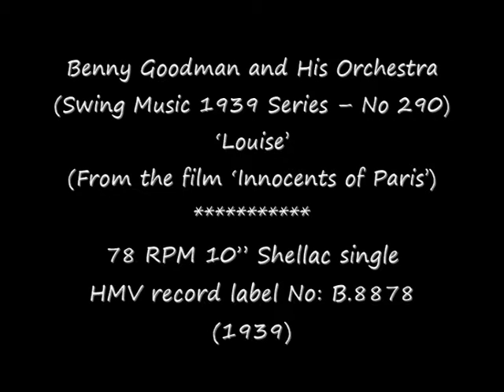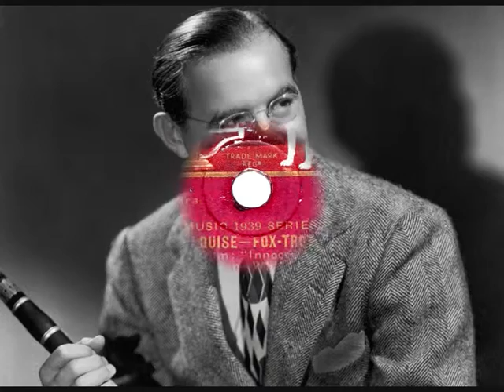78 RPM - Benny Goodman & Orchestra - Louise (1939 Swing Series)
(Swing Music 1939 Series – No 290)
‘Louise’
(From the film ‘Innocents of Paris’)

78 RPM 10” Shellac single
HMV record label No: B.8878
(1939)

Benny Goodman (Musician & Bandleader)
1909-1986